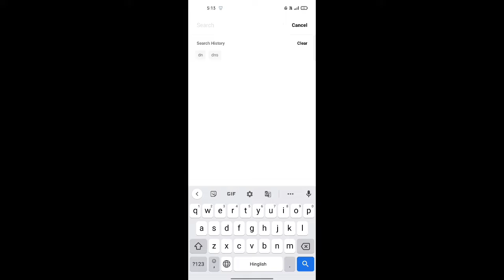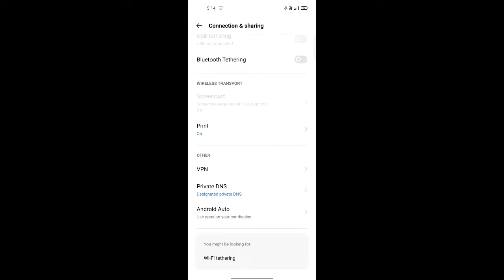How to open Free Fire in our devices and then play easily🤔 || Free Fire Glitches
Game ID And Guild :

🔰Guild Name : TEAM VOID
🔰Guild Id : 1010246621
🔰Phone player

Name : AMRIT RAJ

Setup⚡️: Only Use Mobile

🔰Device : REALME narzo 20 pro📲 (6/64GB)
🔰Editor : KINEMASTER💫

🕛Timestamps🕛

1.Garena Free Fire Indonesia Live
2.Garena Free Fire Brazil Live
3.Garena Free Fire Brasil Live
4.Garena Free Fire India Live
5.Garena Free Fire Singapore Live
6.Garena Free Fire Thailand Live

Free Fire
total gaming
FireEyes Gaming

Tags -